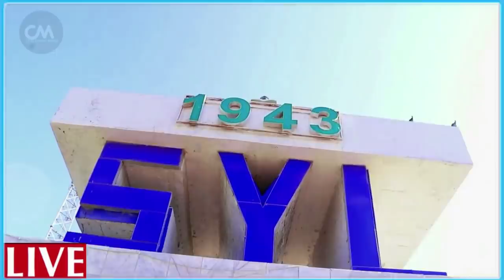DEG DEG Qaabkii loo Qarxiyay afhayeenka Rooble & Villa Somaliya oo soo abaabushay Qaraxii Xooganaa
DEG DEG Qaabkii loo Qarxiyay afhayeenka Rooble & Villa Somaliya oo soo abaabushay Qaraxii Xooganaa  xog culus wararkii ugu dambeyay afhayeenkii leesku qarxiyay qof ismiidaamin ah ayaa daaqada gaariga afhayeenka qabsaday iyo shakiga Farmaajo iyo Fahad